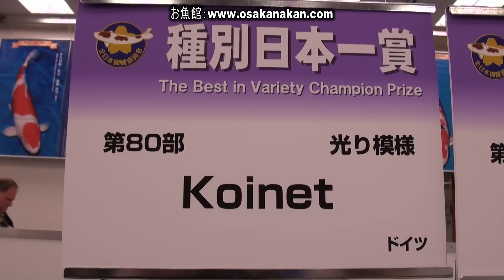第42回 全日本総合錦鯉品評会 種別日本一賞 第80部 光り模様 Nishikigoi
第42回 全日本総合錦鯉品評会 種別日本一賞 第80部 光り模様

2011 NISHIKIGOI of THE WORLD
The 42nd Combined Nishikigoi Show

The Best in Variety Champion Prize
Hikari moyo

第42回 全日本総合錦鯉品評会の概要

第42回 全日本総合錦鯉品評会のレポート